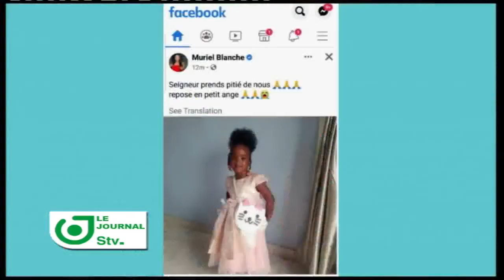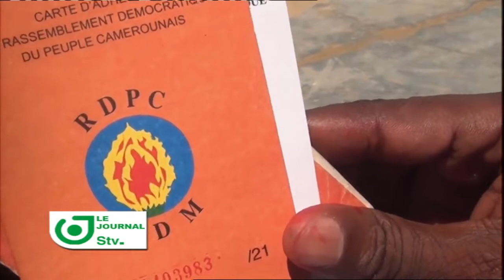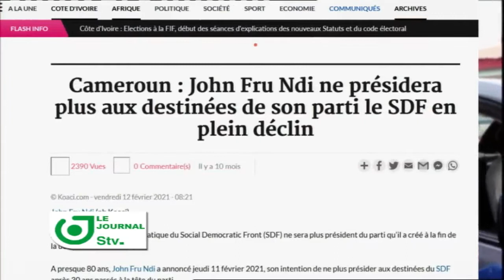Bilingual News of December 29, 2021 on STV